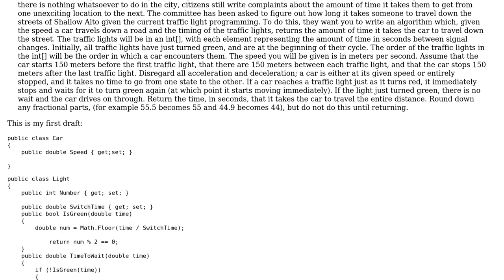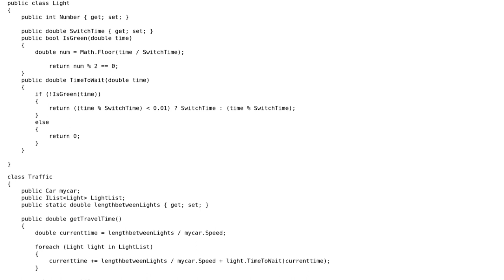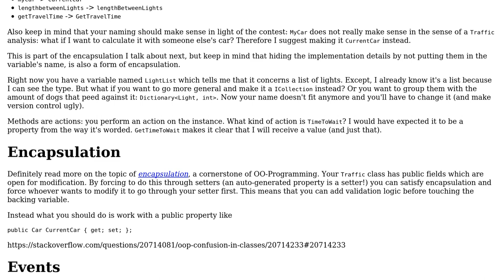Code Review: Problem: Traffic Flow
With thanks & praise to God, and with thanks to the many people who have made this project possible! | Content (except music & images) licensed under CC BY-SA | Music | Images & others | With thanks to user Mathieu Guindon user Jeroen Vannevel user Alexan and the Stack Exchange Network Trademarks are property of their respective owners. You are responsible for your own actions.